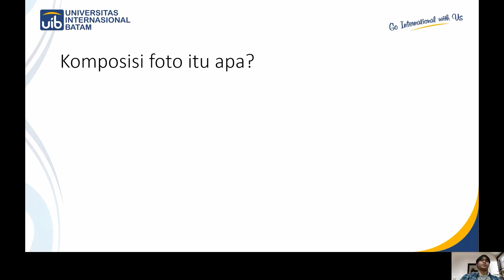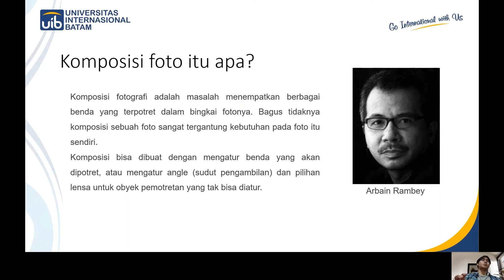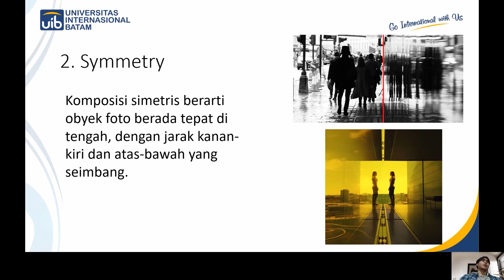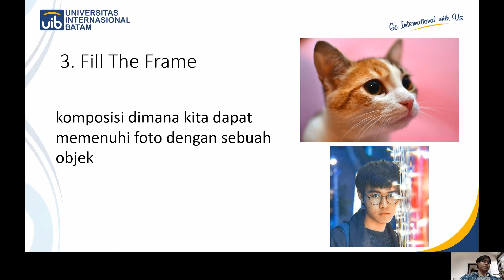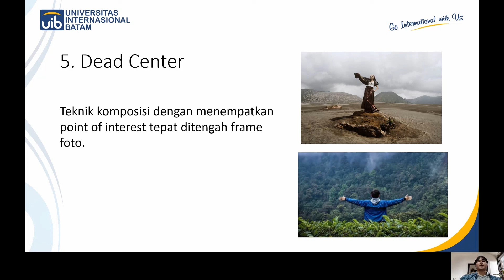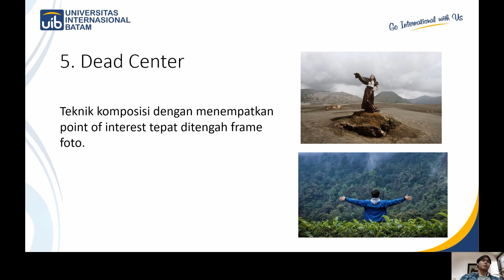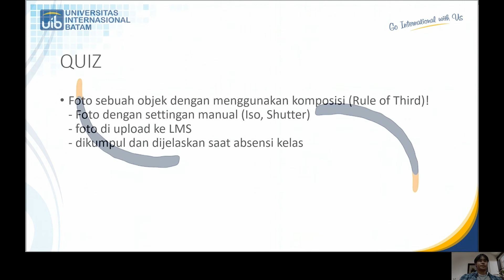Fotografi dan Desain Multimedia 03 - Komposisi Foto